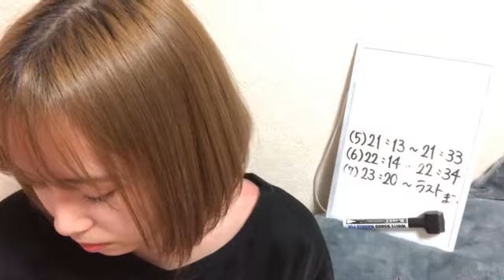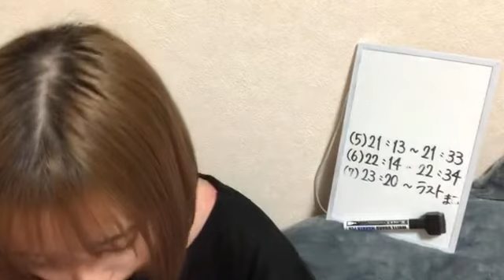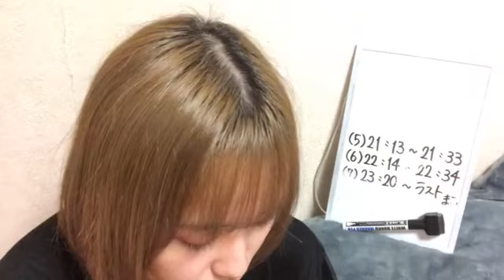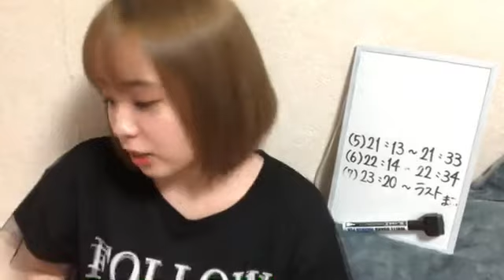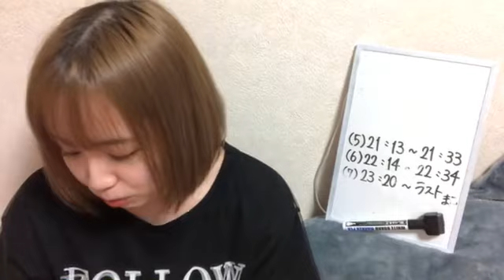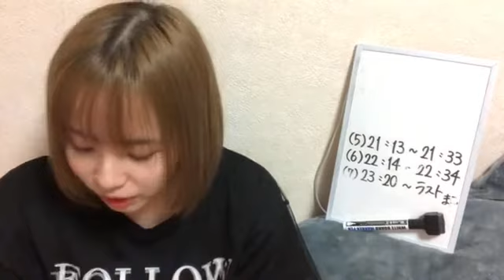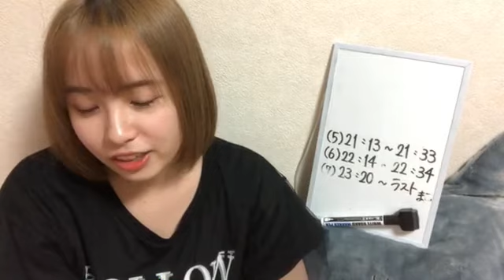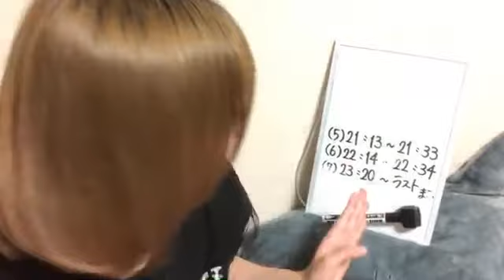2021年09月12日 21時14分36秒 平野 ひかる（AKB48 チーム８）